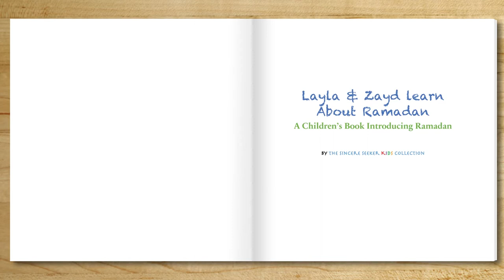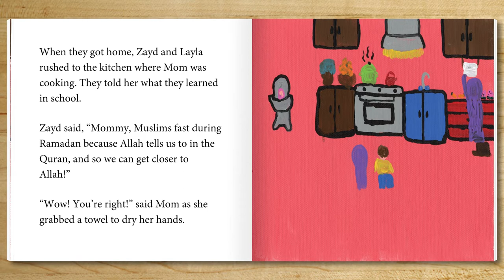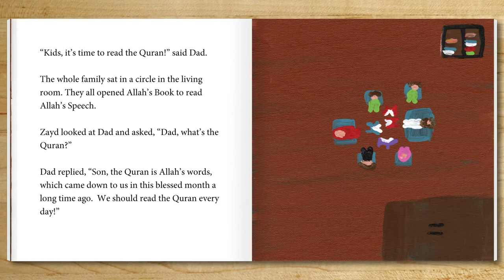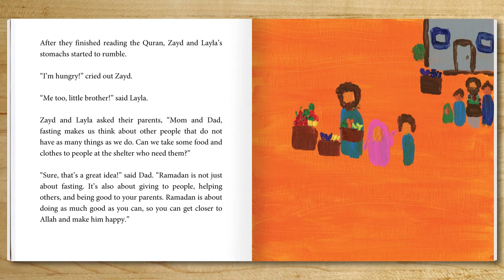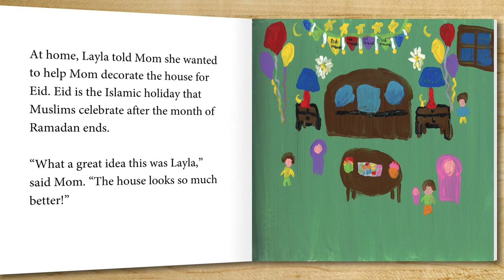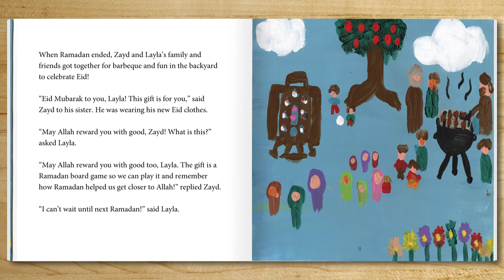Layla and Zayd Learn About Ramadan: A Children’s Book Introducing Ramadan (Islam for Kids Video)